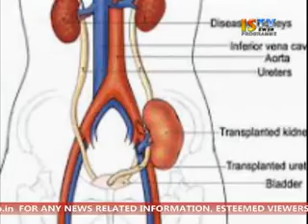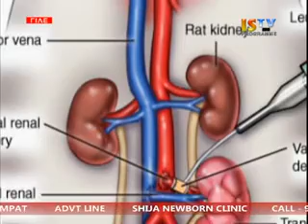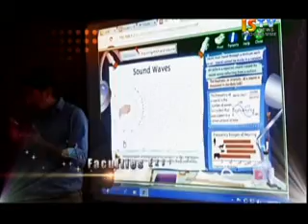26th May 2016 3pm ISTV Manipuri News